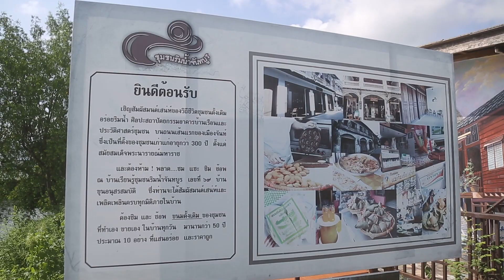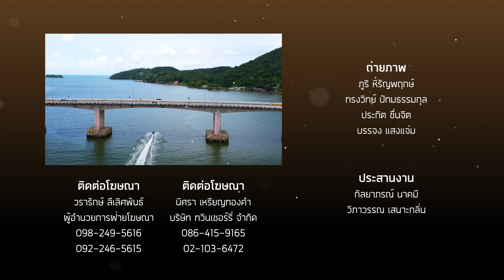จันทบุรี เที่ยวอเมซอนเมืองไทย วิถีใหม่ New Normal | Viewfinder The Bucket List EP.25 /2020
สัปดาห์นี้ออกเดินทางท่องเที่ยววิถีใหม่ มั่นใจไทยเที่ยว กันที่จังหวัดจันทบุรี เอาเจ็ทสกีลงสำรวจแม่น้ำจันทบุรีชมความอุดมสมบูรณ์ริม 2 ฝั่ง ทานอาหารทะเล และหอยนางรมย์สดใหม่จากฟาร์มของชาวบ้าน และไฮไลท์สำคัญคือการขี่ลัดเลาะชมป่าอเมซอนเมืองไทย ป่าชายเลนสุดท้ายของภาคตะวันออก
รายการ Viewfinder ออกอากาศทุกวันอาทิตย์ 12.00 น. ทางช่อง AmarinTV HD 34
ออกอากาศทุกวันเสาร์ 15.00 น. ทางช่อง YouTube Viewfinder Thailand
ติดตาม รายการ Viewfinder  The Bucket List และข่าวสารต่างๆ ได้ที่